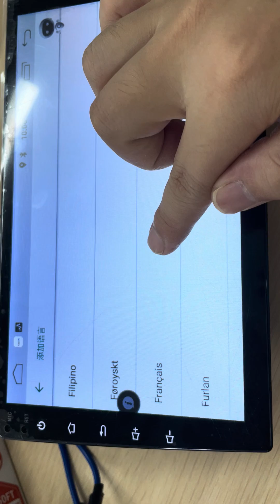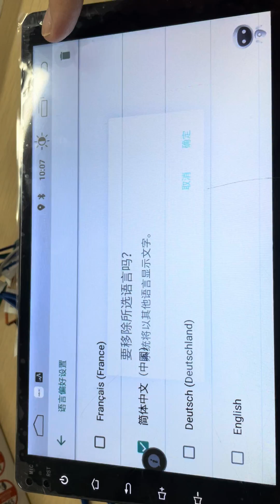8227修改语言